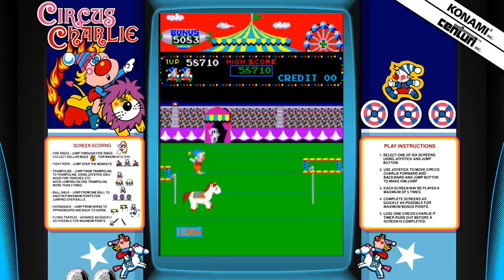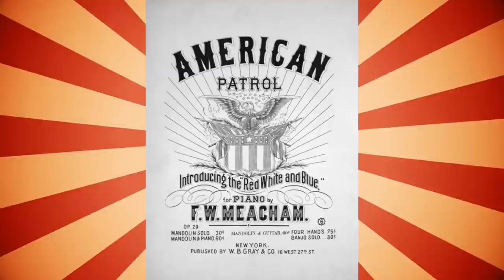The History of Circus Charlie - Arcade console documentary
The history of konami's multi event circus game